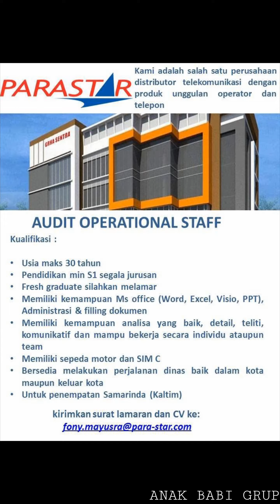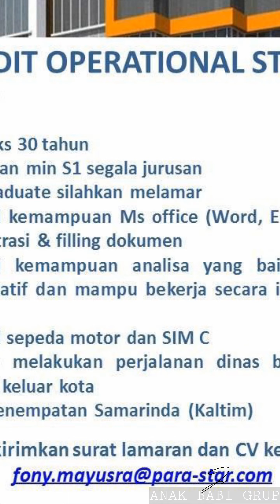S1 SEGALA JURUSAN lowongan kerja terbaru april 2020 PARASTAR